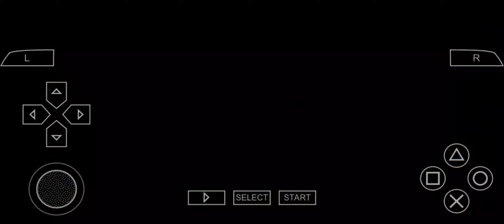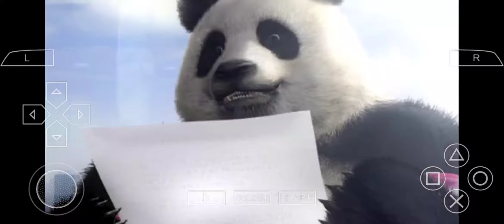Panda in tekken 5 . A gameplay video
Watch Panda in tekken 5 , fighting her story battle .